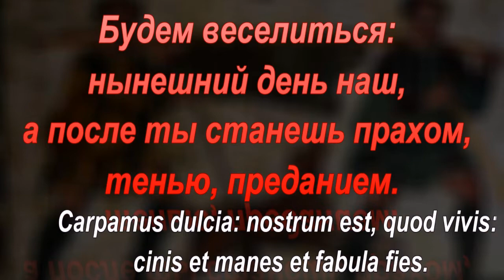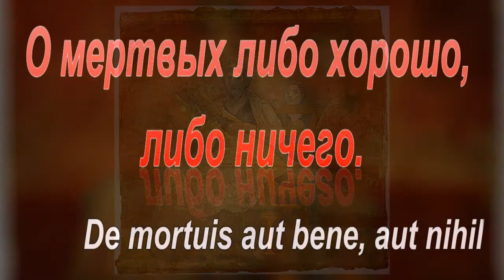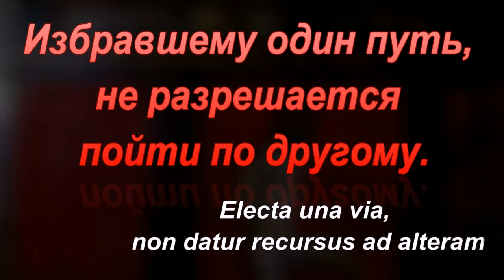Пословицы и поговорки из Древнего Рима . 2